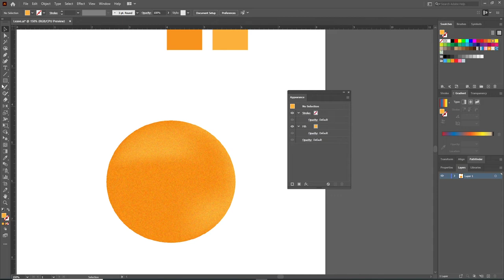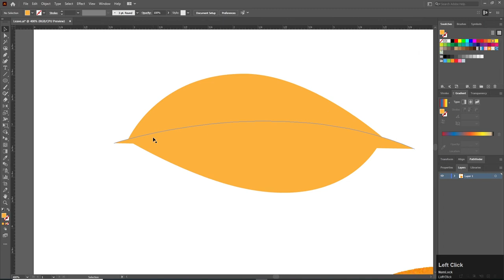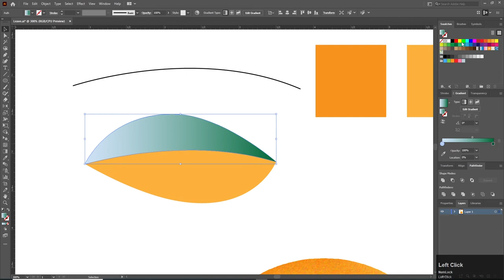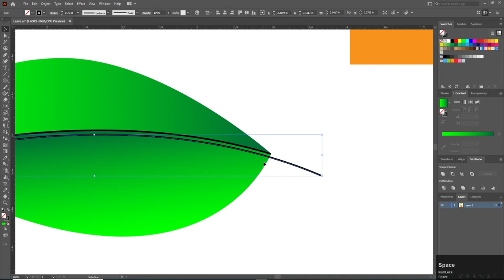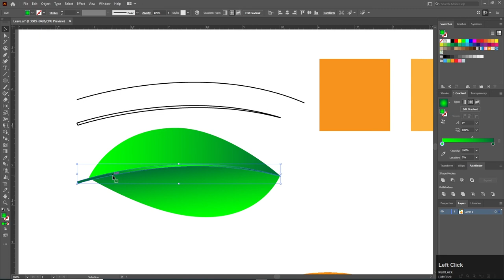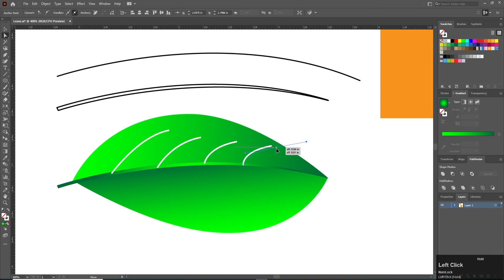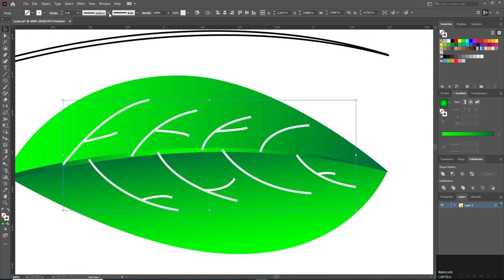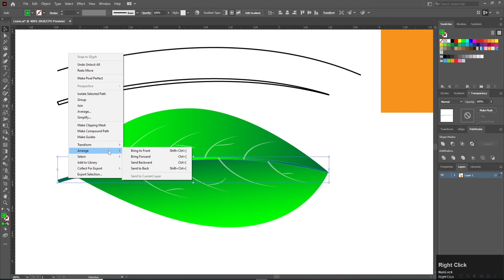How to Make Leaf | Illustrator Tutorial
Hello everyone! Welcome to JSK Design Studio. In this video you will learn how to make Leaf for fruits.